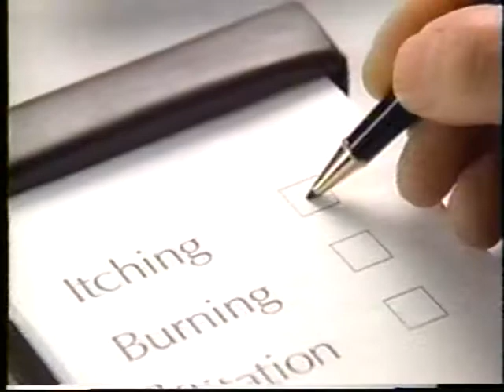(1994) Preparation H